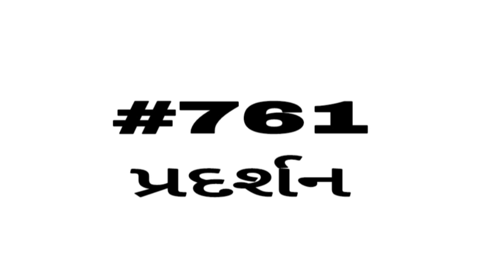English vocabulary | શબ્દભંડોળ | એક લાખ શબ્દ ભંડોળની જર્ની | Daily Vocabulary words Education Guruji